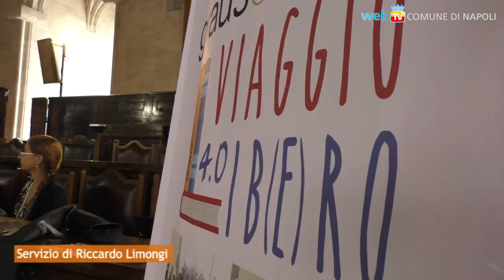Un “Viaggio Lib(e)ro”, a contatto con libri e autori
Premiate al Maschio Angioino le scuole vincitrici della IV edizione del progetto promosso e organizzato dagli Assessorati ai Giovani e all'Istruzione del Comune di Napoli, in collaborazione con Graus Edizioni.